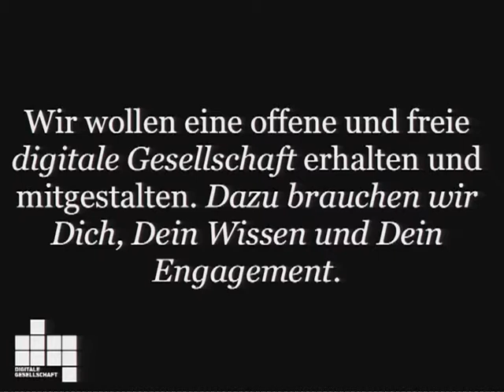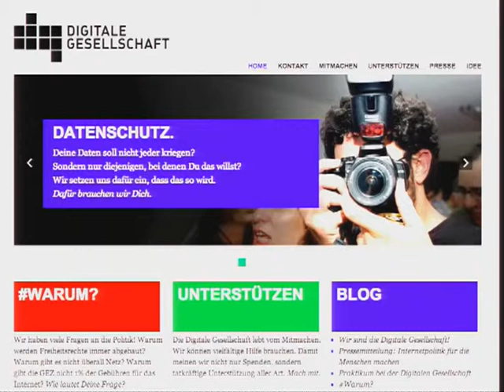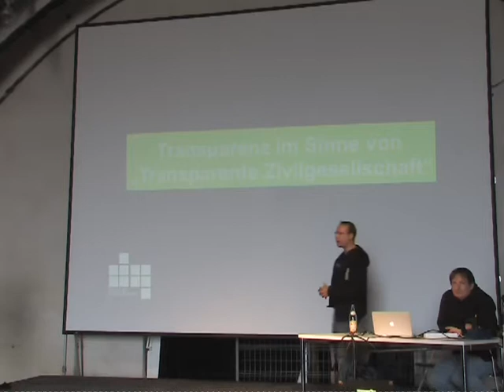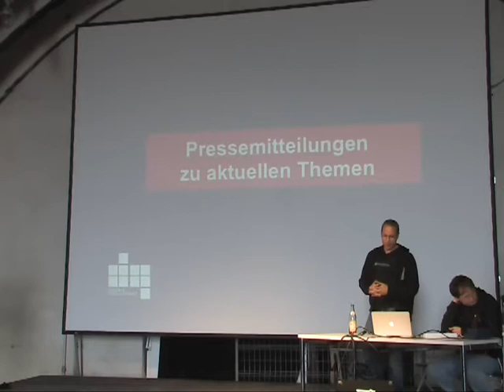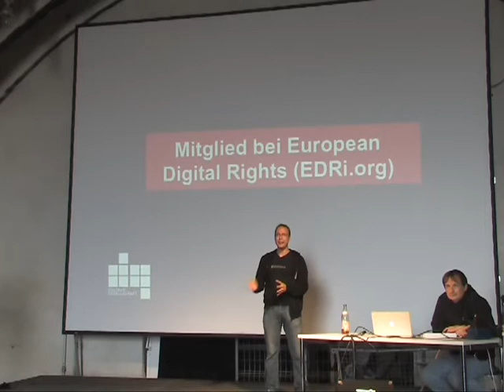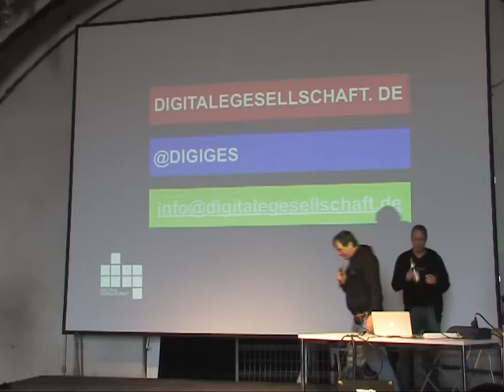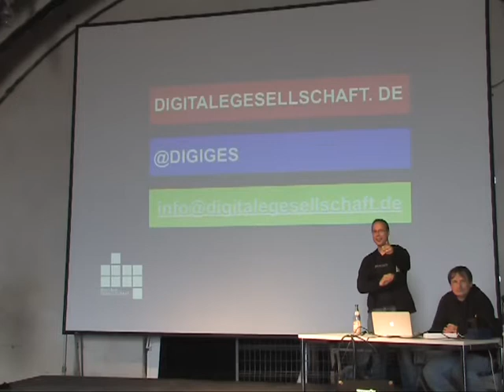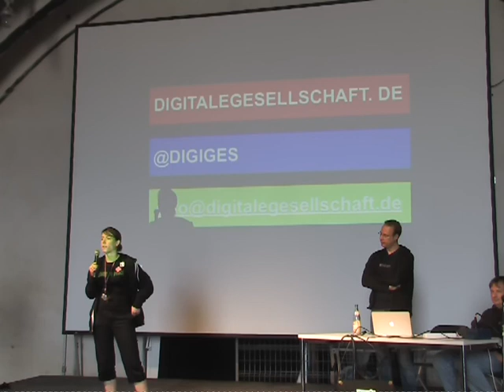CCC Camp 11 digitale gesellschaft ev